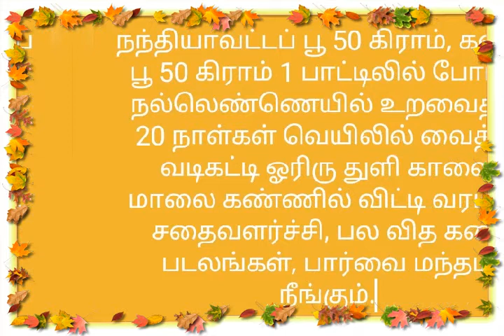பார்வை மந்தம்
நந்தியாவட்டப் பூ 50 கிராம், களாப் பூ 50 கிராம் 1 பாட்டிலில் போட்டு நல்லெண்ணெயில் உறவைத்து 20 நாள்கள் வெயிலில் வைத்து வடிகட்டி ஓரிரு துளி காலை மாலை கண்ணில் விட்டி வரப் பூ, சதைவளர்ச்சி, பல வித கண் படலங்கள், பார்வை மந்தம் நீங்கும்.